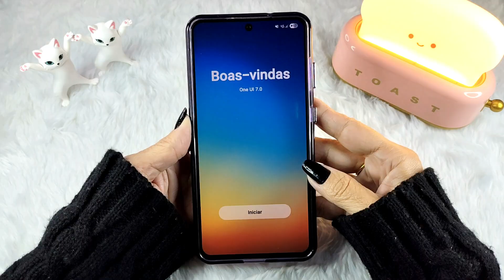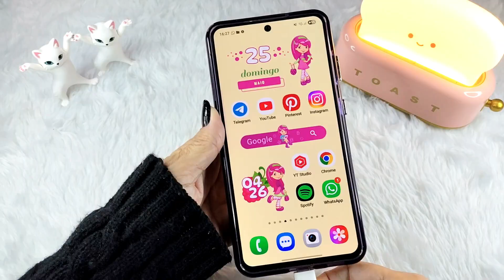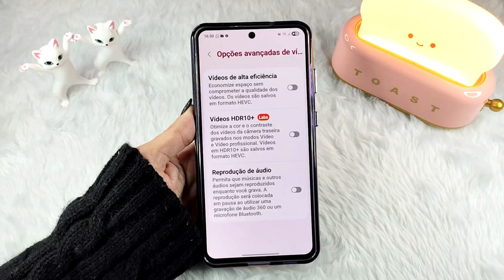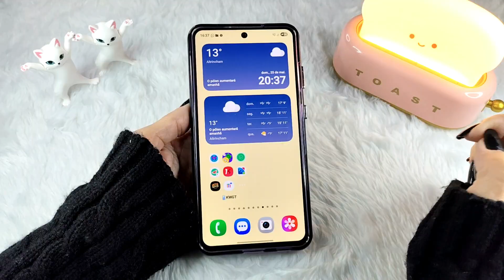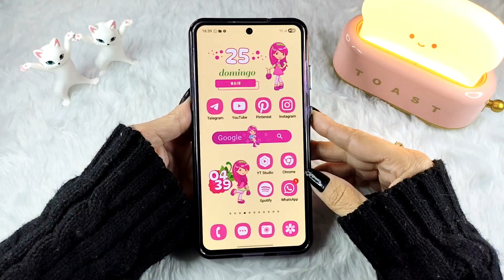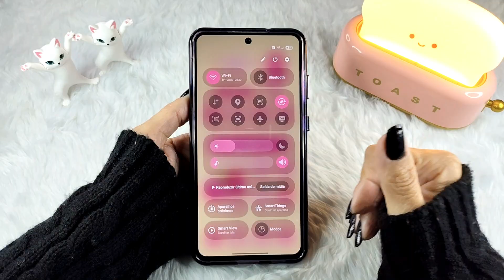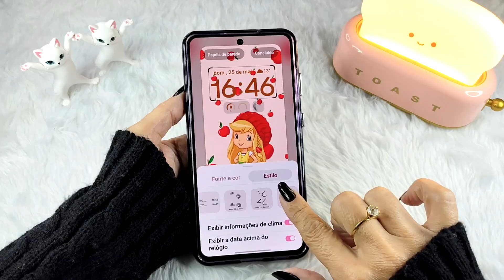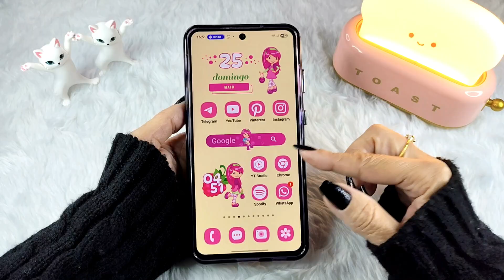🔥CHEGOU!!🔥ONE UI 7.0 NO SAMSUNG GALAXY S21FE ANDROID 15 CONHEÇA AS MELHORES NOVIDADES DA ATUALIZAÇÃO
Hoje eu trouxe pra vocês as novidades da atualização do Samsung Galaxy S21FE para One UI 7.0 Android 15, são mais de 10 novos recursos pra deixar seu celular mais personalizado e otimizado!
Fiz o vídeo com o Galaxy S21FE, mas a maioria desses recursos estão disponíveis para outros modelos.